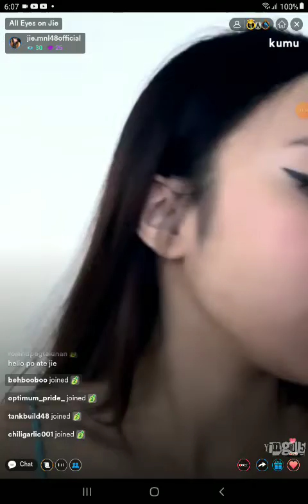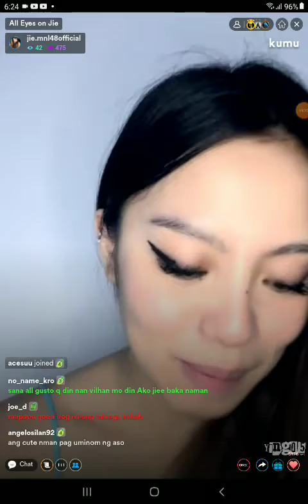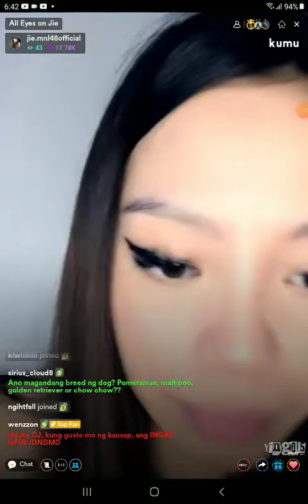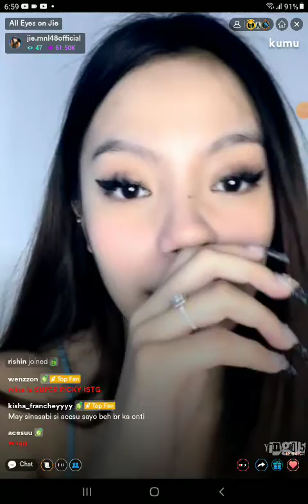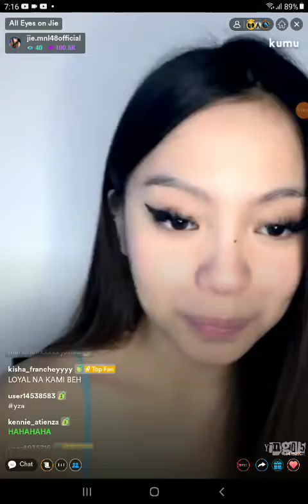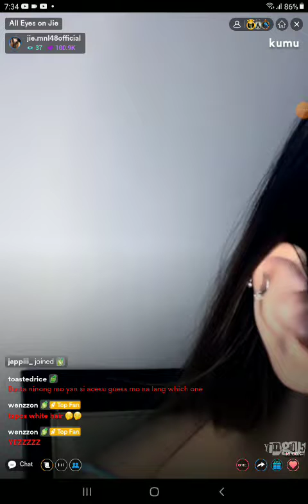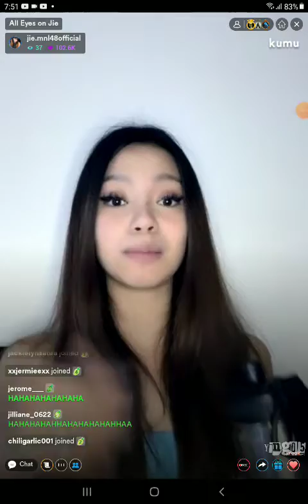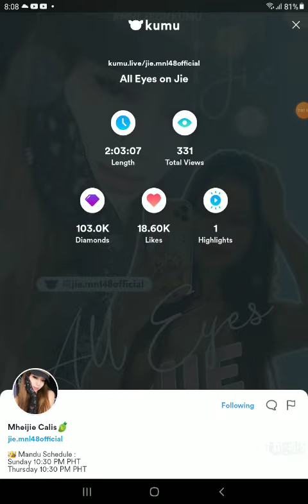MNL48 JIE on KUMU LIVE S2 💎May 25, 2022💎